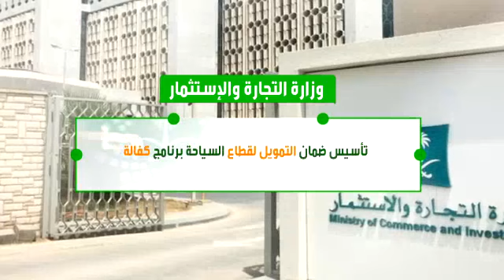م.هشام الحسون يسلط الضوء على مبادرات وزارة التجارة والاستثمار لتحقيق رؤية المملكة 2030